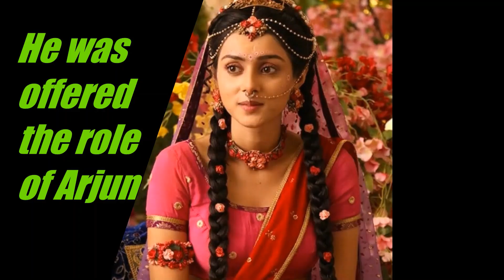5 Serial You Won't Believe Aham Sharma Rejected | Karan | Mahabharat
Aham Sharma (born 22 July 1983) is an Indian film television actor. He is an engineer turned actor from Salimpur, Bihar, India.[2] His film, 1962 My Country Land, premiered at Marche du Film of the 69th Cannes Film Festival.[3] He is best known for his role as Karna in Mahabharat and as Emperor Vikramaditya in Vikram Betaal Ki Rahasya Gatha.

He is also a master in various forms of martial arts particularly Taekwondo
Note:If Anyone Found This Post Is Offensive I Am Sorry
Credits:news article,wikipedia,various article
Information & media courtesy